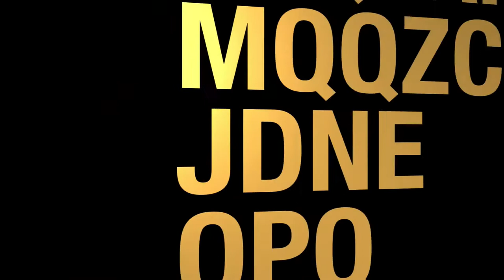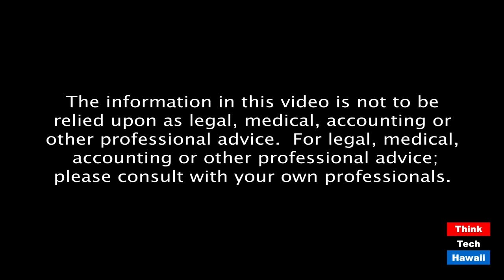State of Hawaii House of Representatives (Navigating The Journey)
Majority Leader Belatti.  The host for this episode is Marsha Joyner.  The guest for this episode is Rep. Della Au Belatti.

How the House of Representatives works. What is the difference between the House and the Senate? How a Bill becomes a law.